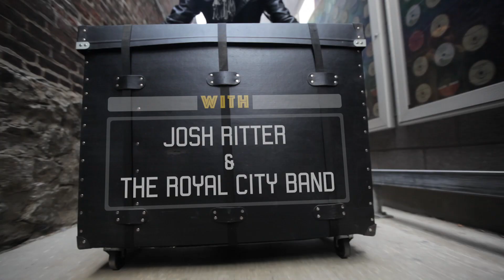Josh Ritter and the Royal City Band - Full Set (NON-COMM 2023)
Josh Ritter and the Royal City Band performs live for Non- Comm 2023. Recorded at World Cafe Live in Philadelphia, on 5/2/2023.